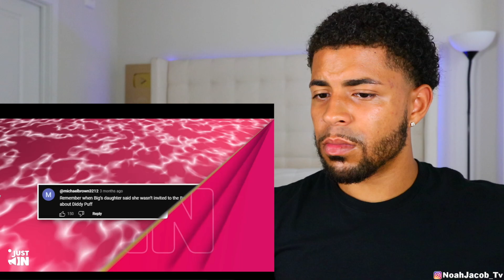Diddy Exposed Sacrificing Biggie For Money! REACTION!